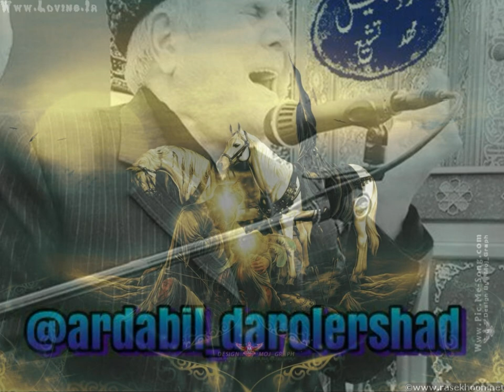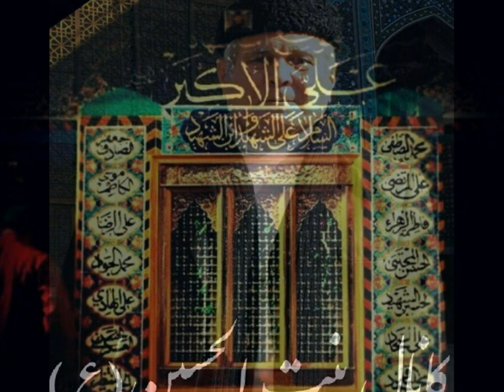Selim Müezzinzade, Ahım çıxır semaya, Hz. Ali Ekberin Bacısi dilinden سلیم مؤذن زاده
Elegy for Hazrat Ali Akbar (in Farsi)
Elegy Reciter: Selim Müezzinzade
Ahım  çıxır semaya (Hz. Ali Ekber’in Bacısi dilinden)
مداحی سلیم مؤذن زاده - روضه حضرت علی اکبر علیه السلام